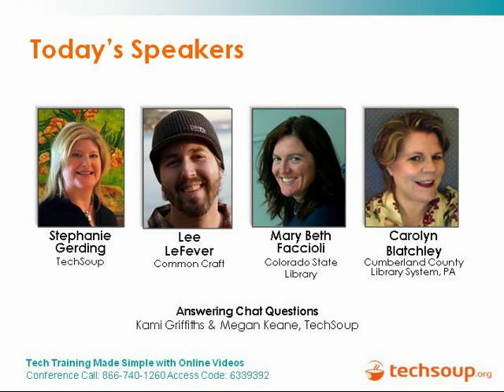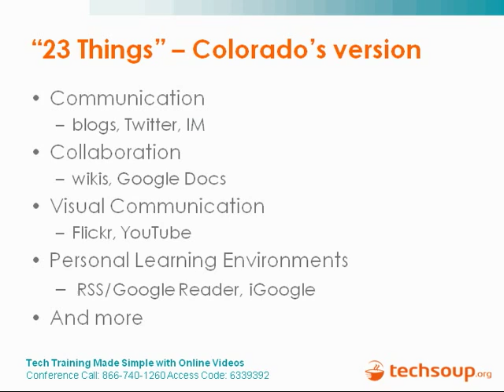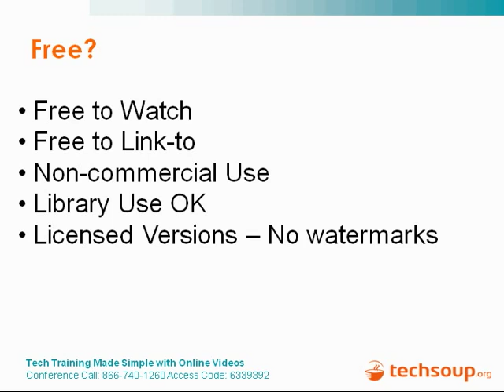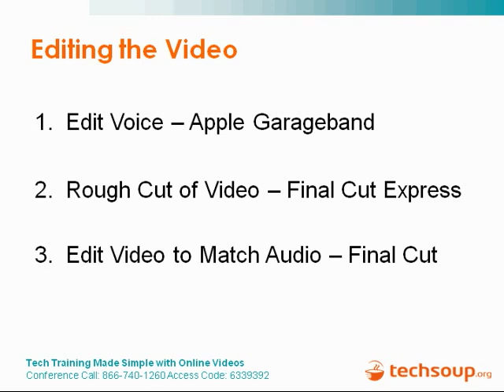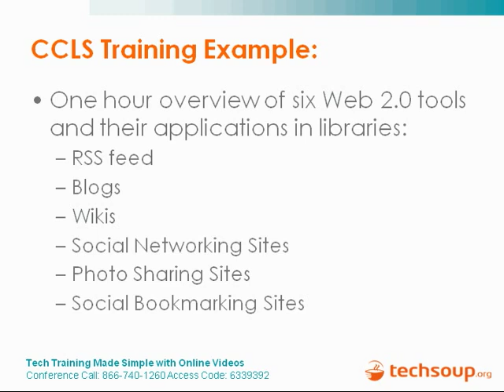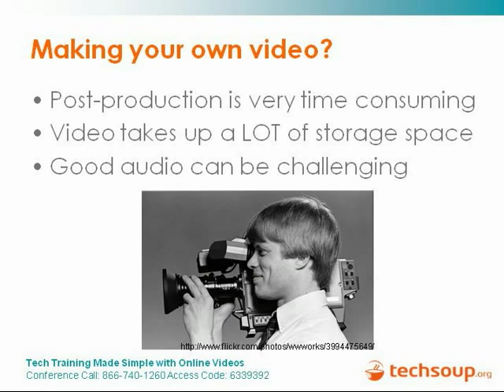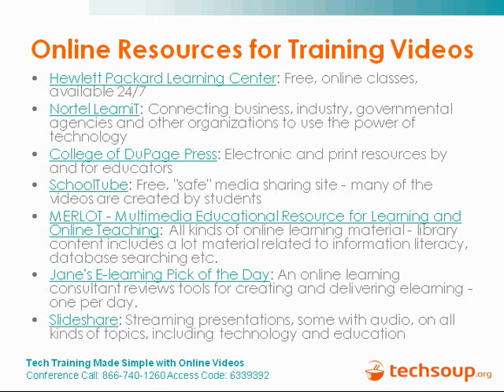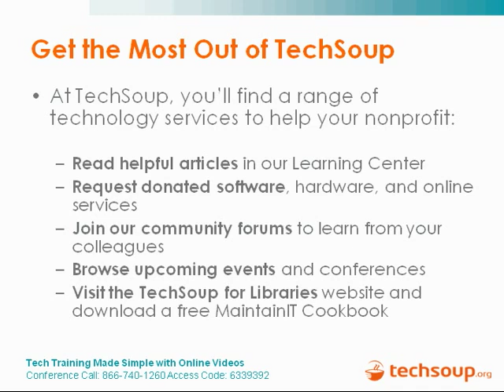Webinar - Tech Training Made Simple with Online Videos - 2009-11-18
Wouldn't it be great if complicated technology concepts were explained in a simple way that's easy to understand? Imagine how something like this could assist you in training sessions for patrons or staff. Well look no further, Common Craft creates explanatory videos "In Plain English" that cover topics like green, money, society and technology.

In this free webinar, Stephanie Gerding from TechSoup will interview Lee LeFever, from Common Craft to learn more about their videos and how they are created. We will also hear how Mary Beth Faccioli from the Colorado State Library and Carolyn Blatchley from Cumberland County Library System in Pennsylvania are using these videos to support the needs of their community.